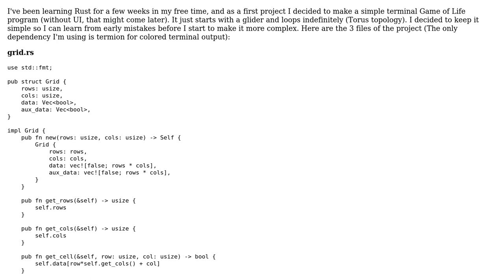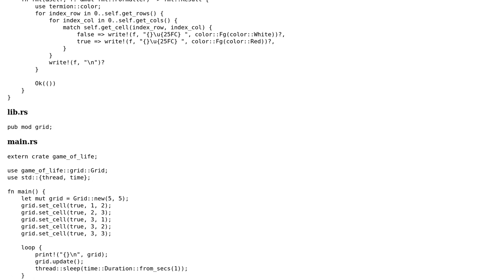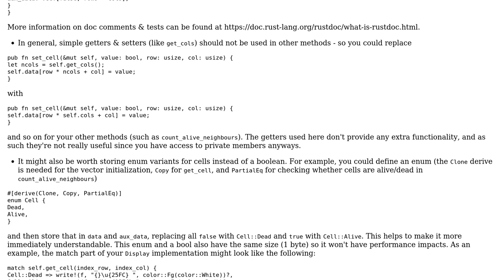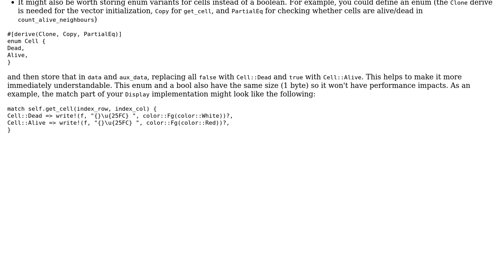Code Review: Simple terminal Game of Life in Rust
With thanks & praise to God, and with thanks to the many people who have made this project possible! | Content (except music & images) licensed under CC BY-SA | Music | Images & others | With thanks to user GWFIgYXrMQRseHTt user Francisco Gallego Salido and the Stack Exchange Network Trademarks are property of their respective owners. You are responsible for your own actions.